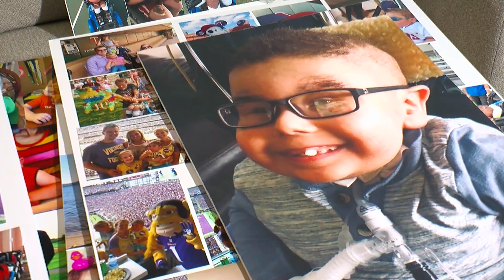Meet Louie: A Crescent Cove Warrior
Thanks to Mike Max and WCCO for sharing Louie and his family's story.